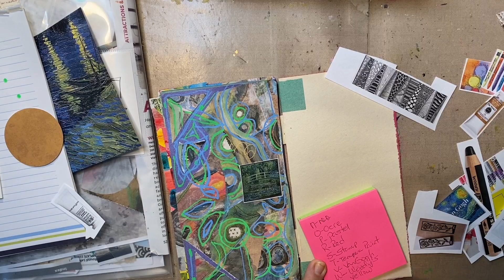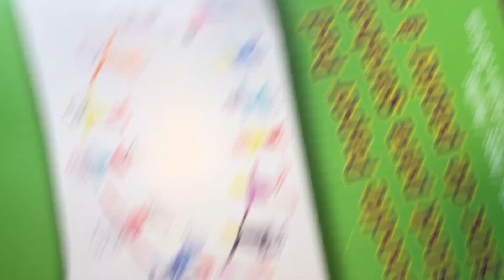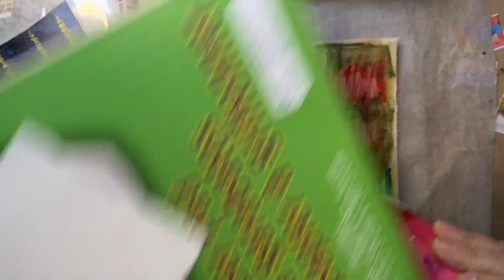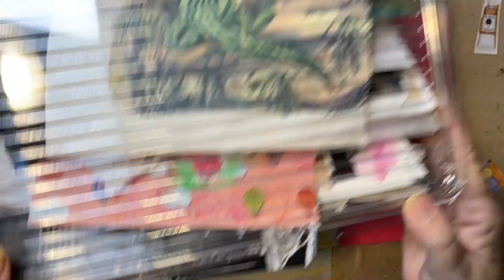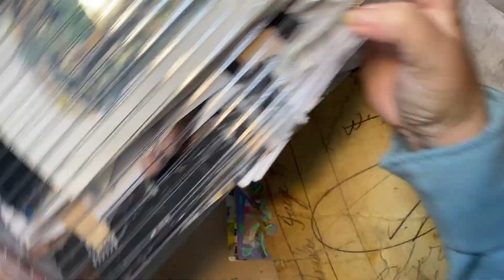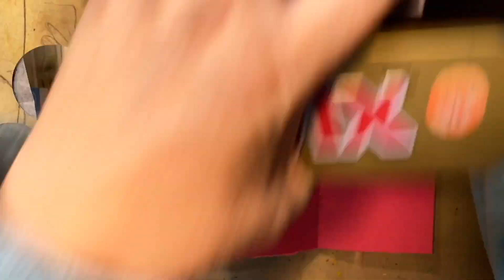ABC's of Art Glue Book Journal Project, Day 8 (process video)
Welcome!

N, O, P - NeoColor II's, Ocre and Pastel.  Really had fun with these today!  Pastel might just be my favorite (!). Beth